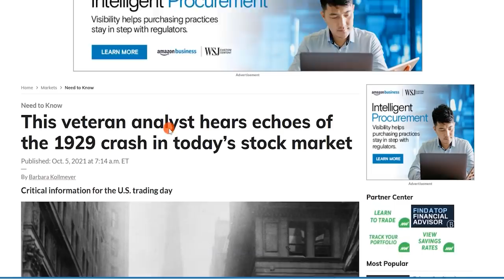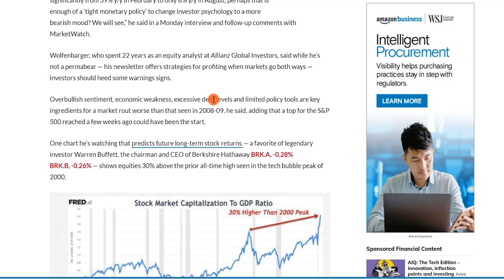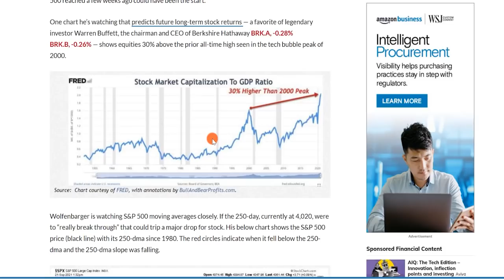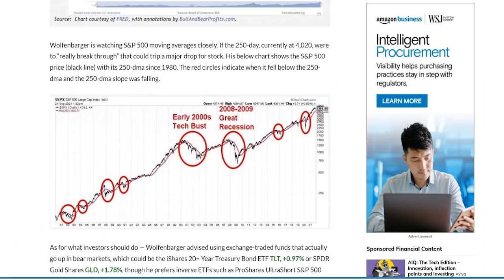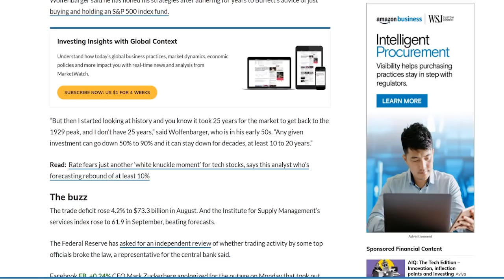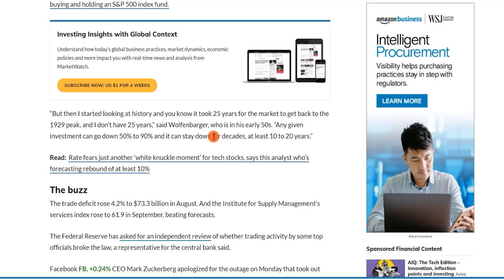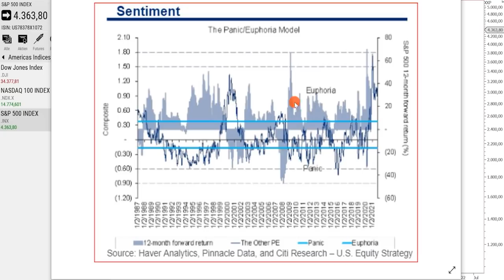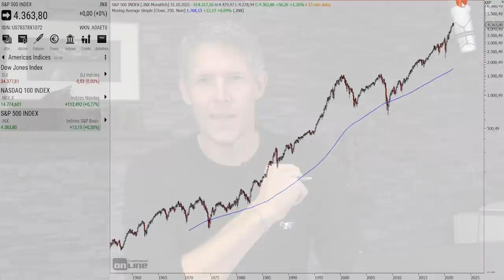Warnung: "Größter Bärenmarkt aller Zeiten?"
Droht uns der größte Bärenmarkt aller Zeiten, mit Verlusten von bis zu 90%? Nur weil ich das nicht glaube, bedeutet das natürlich nicht, dass wir uns diesen Standpunkt nicht etwas näher anschauen sollten. Genau das machen wir, in diesem Video.

► Erfolgreich traden! Lerne von den besten Tradern Deutschlands

► Höre Dir auch meinen Podcast an! Hier findest Du ihn bei
• Amazon Music